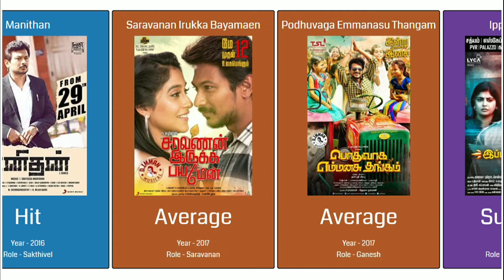Actor Udhayanidhi Stalin Movies List | Udhayanidhi Stalin Hits and Flops | Cine List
Udayanidhi Stalin is an Indian film actor, producer, and politician who prominently works in Kollywood film industry. He entered the film industry as a film producer and distributor with his production studio, Red Giant Movies, and made films including Kuruvi (2008), Aadhavan (2009) and Manmadan Ambu (2010).

Stalin had featured in a cameo appearance as an actor in Aadhavan, while turning down the opportunity to feature as an actor in Pandiraj's village drama, Vamsam (2010), fearing he would not suit the role. Stalin then began work as an actor on Mysskin's Yuddham Sei (2011) and participated in the shoot for a few days, before opting out of the film citing that he wanted to debut with a comedy film. In 2012, Stalin debuted as a lead actor in M. Rajesh's romantic comedy Oru Kal Oru Kannadi (2012), co-starring with Hansika Motwani and Santhanam. Stalin received positive reviews for his performance of an unemployed youth. Behindwoods.com noted: "Udhay's portrayal of Saravanan is neat and enjoyable and he scores well in his debut heroic film", while Sify.com added: "Udhay's debut is promising and hats off to him to underplay his role".Stalin won the Filmfare Award for Best Male Debut for his performance.

The success of Oru Kal Oru Kannadi prompted Stalin to continue acting and he appeared in Idhu Kathirvelan Kadhal (2014) and Nanbenda (2015), both films featuring him opposite Nayantara. He worked on Gethu (2016), with Amy Jackson and then performed in the courtroom drama Manithan (2016), with Hansika Motwani, a remake of the Hindi film Jolly LLB.Then he acted in Psycho(2020) directed my Mysskin.